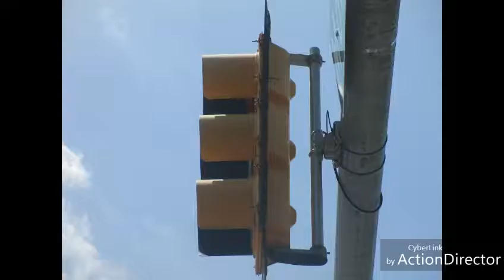ICC and Winko-Matic traffic signal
By: Zyonb261978cars